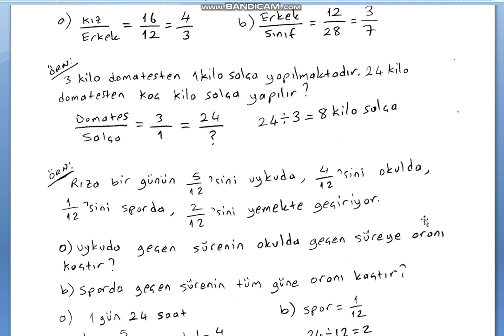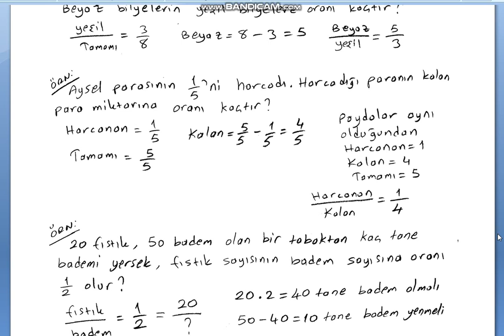6.Sınıf Oran,Birimli Birimsiz Oran,Oran Dönüşümleri,6.Sınıf Matematik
6.Sınıf Matematik, 6.Sınıf Oran, 6.Sınıf Birimli Birimsiz Oran, 6.Sınıf Oran Dönüşümleri, Oran Orantı, 6.Sınıf Matematik Videoları, Oran soruları, Oran problemleri,6.sınıf matematik konuları

2019 5.Sınıf Matematik Konu Anlatımı

2019 6.Sınıf Matematik Konu Anlatımı

2019 7.Sınıf Matematik Konu Anlatımı

2019 8.Sınıf Matematik Konu Anlatımı

2019 Yeni Müfredat

2019 Yeni Liselere Giriş Sınavı LGS

2019 Yeni Sistem Matematik Soruları

2019 Matematik Konu Anlatımı

2019 En Kolay Matematik

2019 Ortaokul Matematik Konu Anlatımı

2019 Deneme Sınavı

2019 Özel Ders

Merhabalar ben Fatih , uzun zaman önce başlayan youtube serüvenimde sizlere yardımcı olmak için bu kanalı kurdum. Matematik , ortaokul matematik ders anlatım videoları ve matematik yazılıları hakkında detaylı bilgileri paylaştığımız Eğitim kanalı. Görüşmek Üzere.